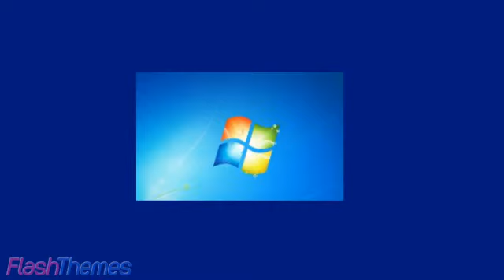mah first vid on flashthemes. :)))